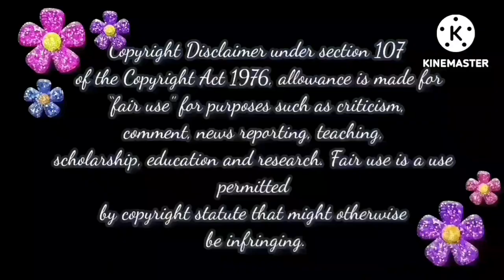என்ன Gopi Sir தலையெல்லாம் சுத்துதா🥵🥵🥵 | Baakiyalakshmi Today Episode Trolls📢📢📢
bhagyalakshmi bhagyalakshmi,